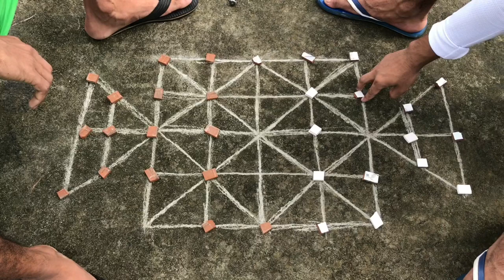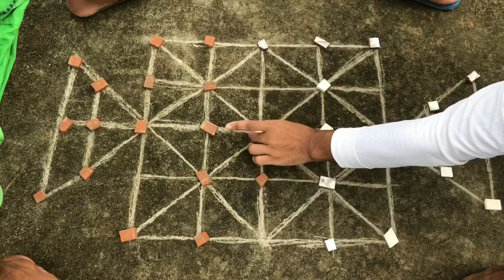ছোটবেলার খুবই পছন্দের খেলা একটি।দুই বন্ধু মিলে অনেকদিন পর খেললাম।গ্রামের ভাষায় এই খেলাকে বলে ১৬ঘুটি।